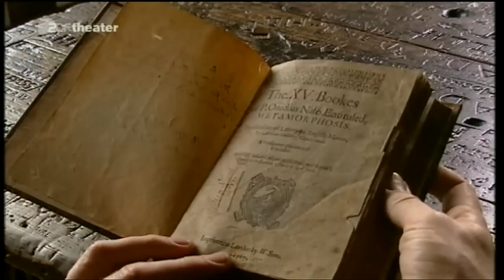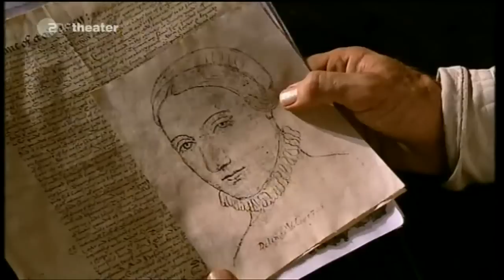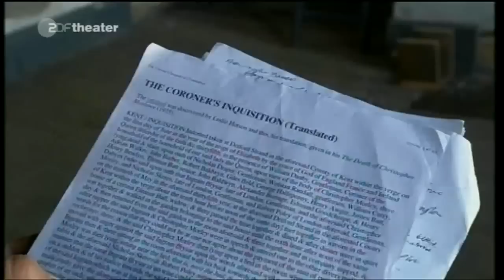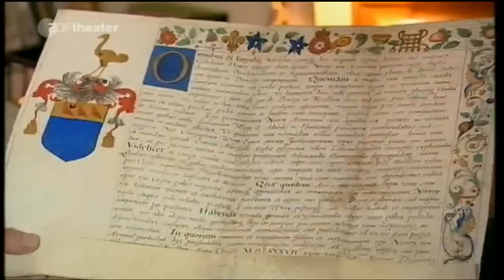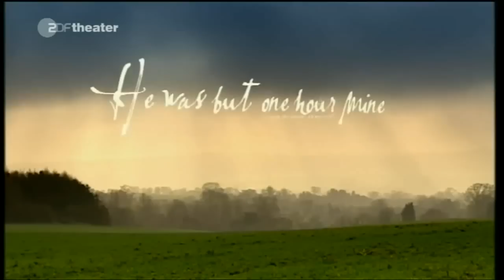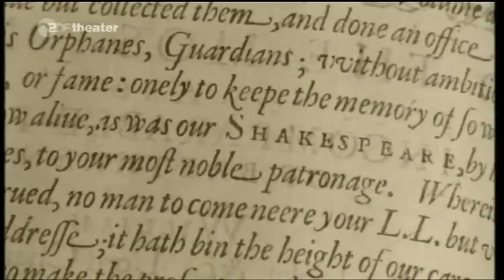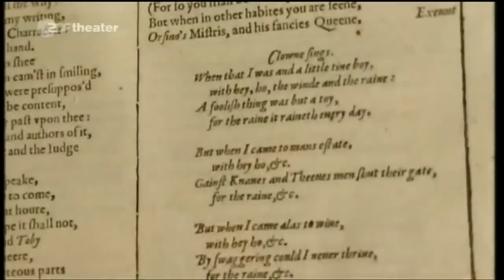Auf der Suche nach Shakespeare (Portrait)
Eine historische Detektivgeschichte, ein elisabethanischer Krimi, eine Ermittlung über das Leben William Shakespeares (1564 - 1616) vor dem Hintergrund seiner bewegten Zeit. Mit Michael Wood (2004).

Weitere Informationen, Verweise auf Artikel & Videos zu den Themen Literatur & Theater auf der Google+ Seite von TextundBuehne